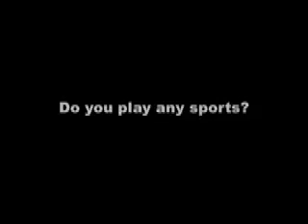Lewis talking about life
Lewis renfrew talking about crap